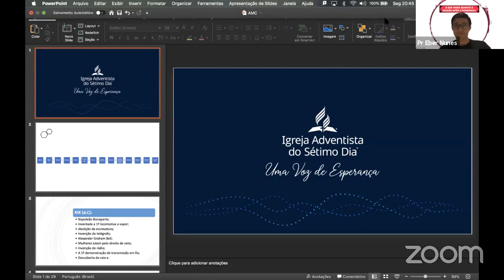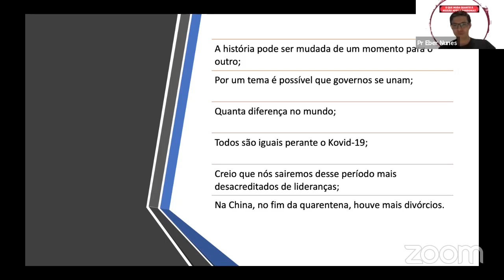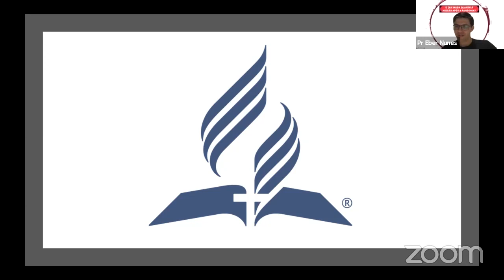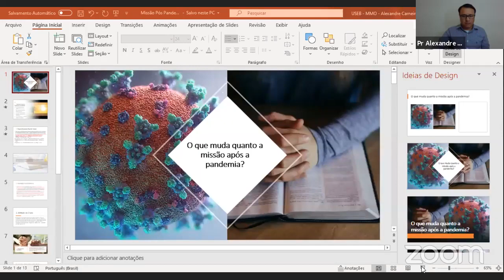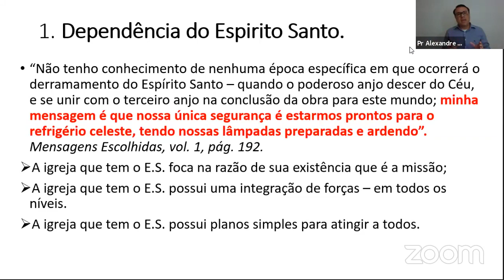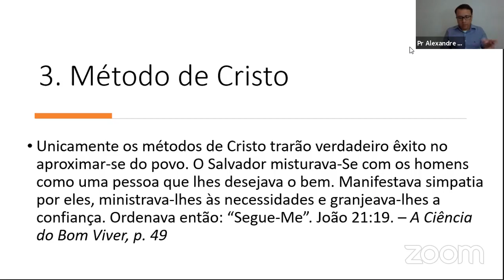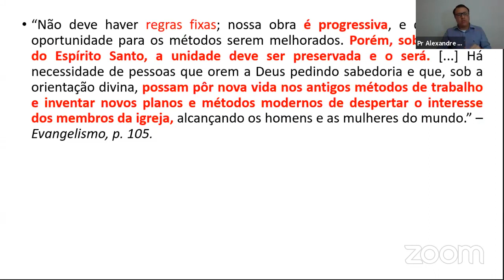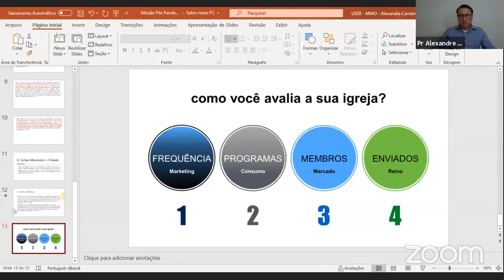Missão 4.0 - O Que Muda Quanto a Missão Após a Pandemia